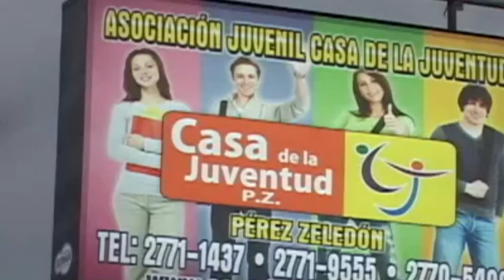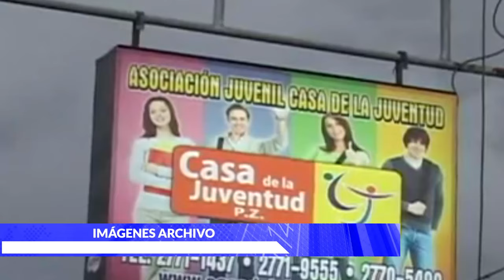¿Qué pasa con la Casa de la Juventud? Buscan que iniciativa se reactive en Pérez Zeledón